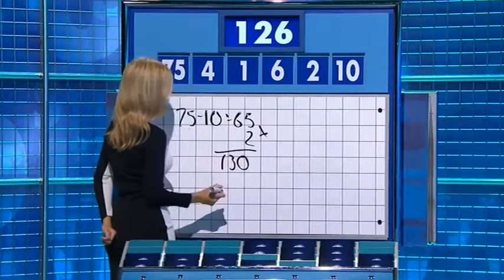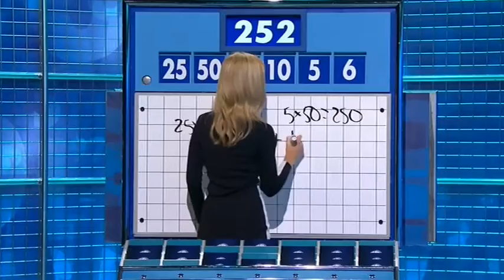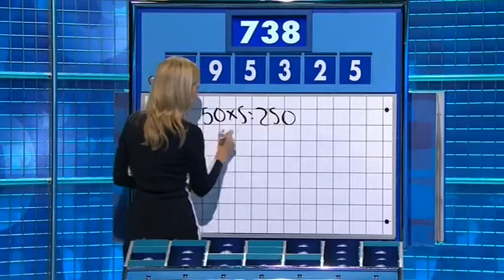Rachel Riley Countdown 75x076 2016,11,03 1408c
Rachel Riley and Russell Howard go head-to-head, playing the arcade classic Super Street Fighter II Turbo. From Dara O Briain's Go 8 Bit, S01E04: .